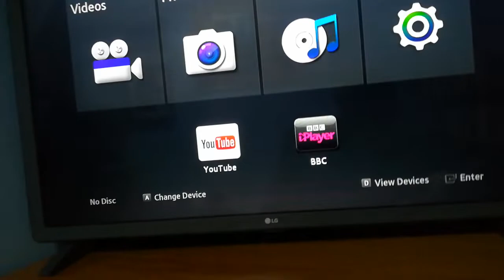Opening to The Mountain Between Us 2017 DVD UK.